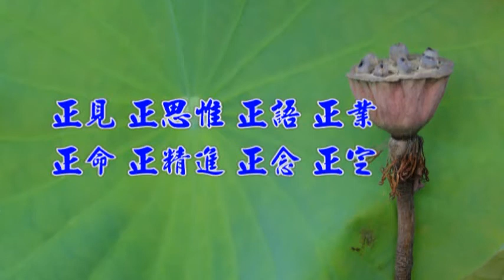2011年智光禪師於台灣靈山禪師開示（8）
2011年智光禪師於台灣靈山禪師開示（8）